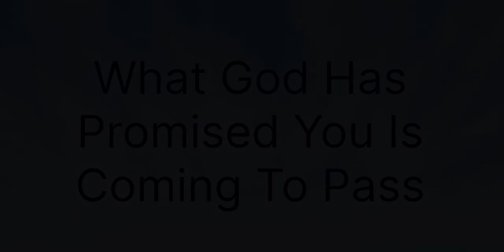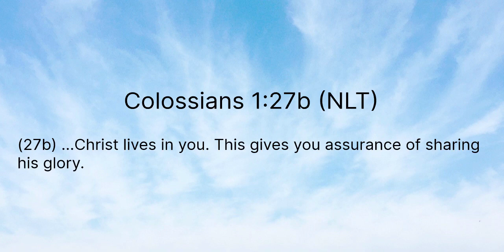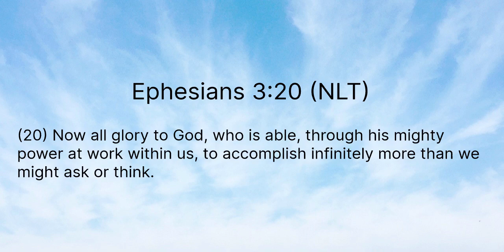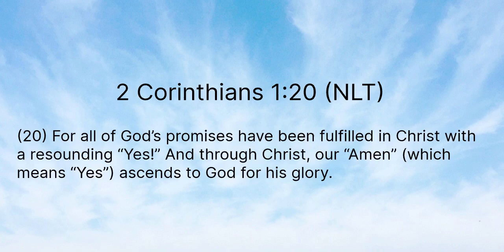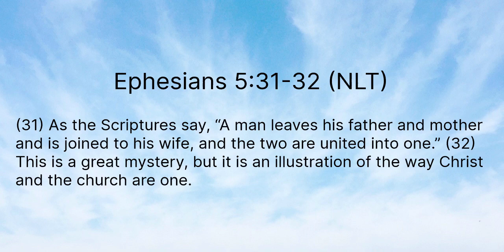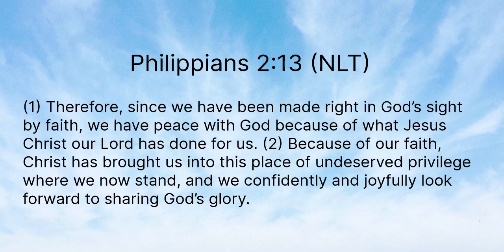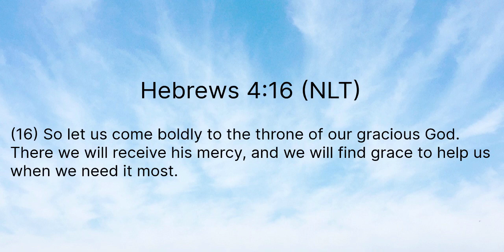Marriage Restoration: What God Has Promised You Is Coming To Pass